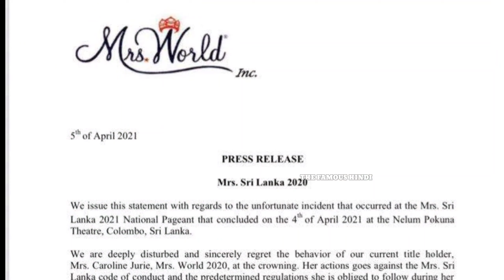sri Lanka fight | mrs.sri lanka wrold | विजेता का ताज छीना गया